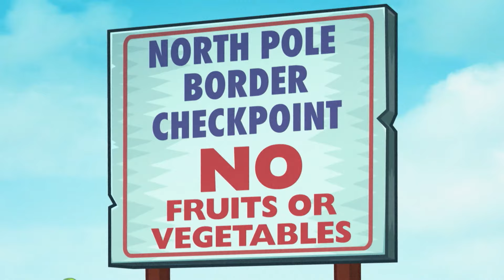Teen Titans Go! | El paseo de Halloween 🎃 | Boing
Los Titans se dan un terrorífico paseo de Halloween con una calabaza mágica no tan terrorífica.

★ Bienvenid@s al canal oficial de Boing! ¡Tus programas y protas preferidos te esperan con nuevos vídeos cada semana!